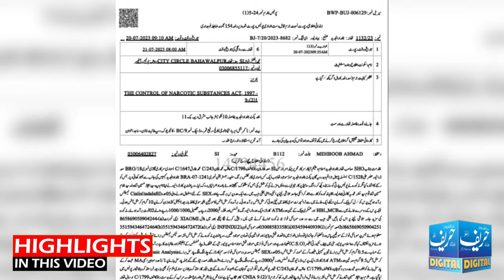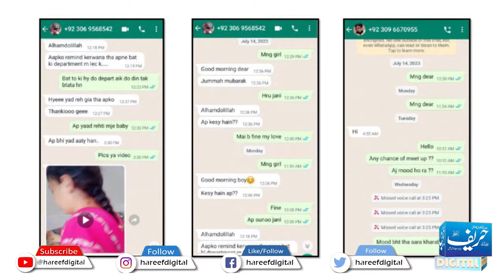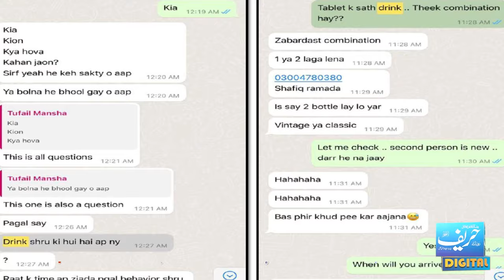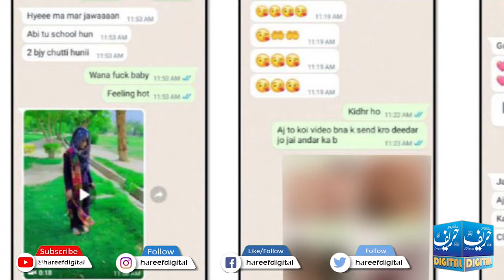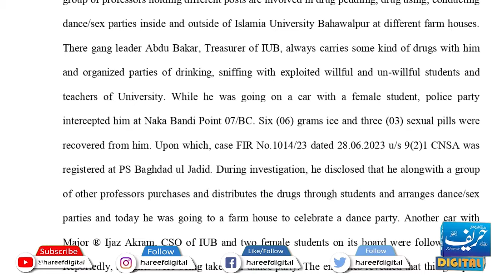Shocking Islamia University scandal | Indecent videos of students | Hareef Digital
The shocking Islamia University Bahawalpur scandal
 Indecent videos of female students, sedatives, ice and officers were caught